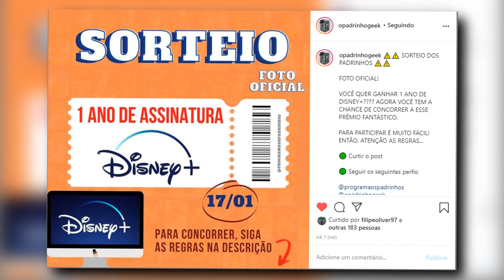BOMBA! A IRMÃ MAIS PODEROSA DA ELEVEN PODE ACONTECER EM STRANGER THINGS 4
No vídeo de hoje, iremos comentar sobre uma teoria que pode se concretizar na quarta temporada de Stranger Things. Pois com a aparição da oito, irmã da eleven, abriu-se portas para que as demais irmas e irmaos da eleven apareceram nas próximas temporadas da série. E uma das mais poderosas, Jamie, número 9, pode finalmente aparecer na quarta temporada por conta de um dos novos personagens já confirmados. Veremos no vídeo a seguir